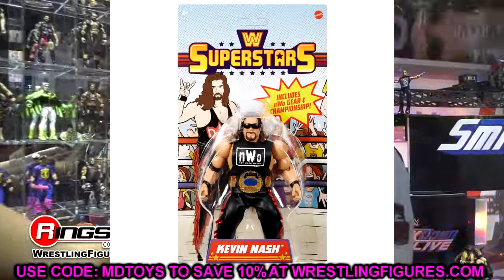BEST DAY OF WWE FIGURE REVEALS EVER! ULTIMATES, EXCLUSIVES MORE vs Satisfying Relax Video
In This Video You Will See Satisfying Relax Video vs BEST DAY OF WWE FIGURE REVEALS EVER! ULTIMATES, EXCLUSIVES MORE.

Links to channels and names of authors are presented below:
My Damn Toys